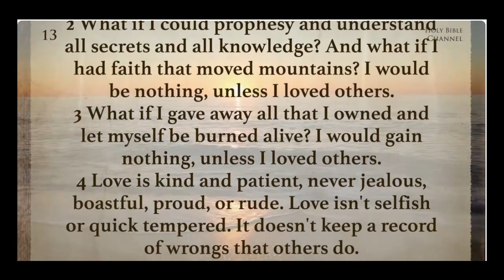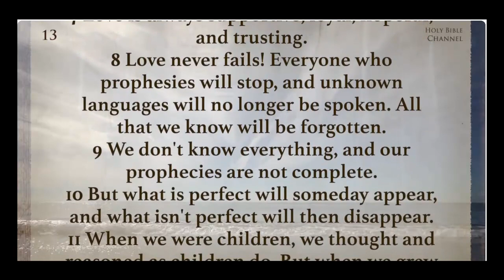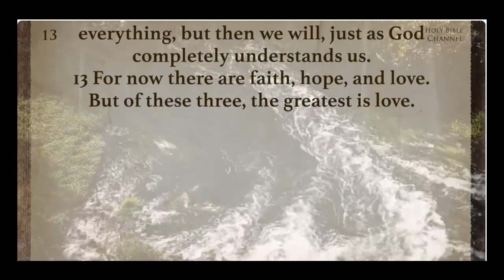1 Corinthians chapter 13